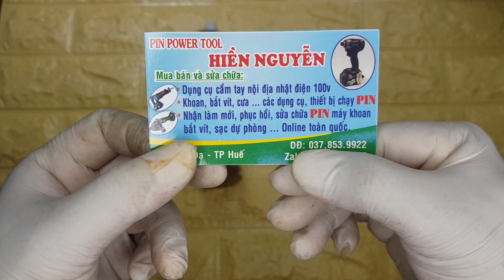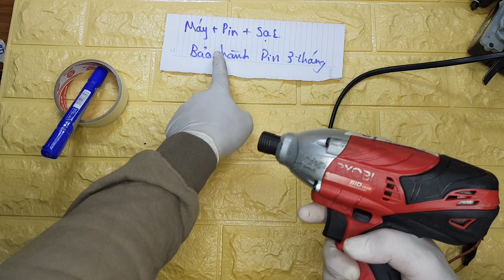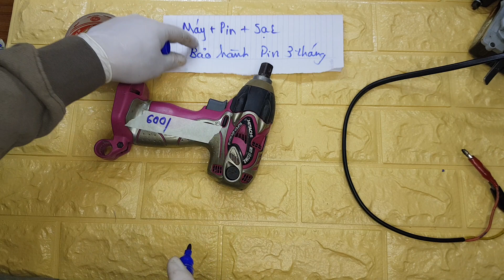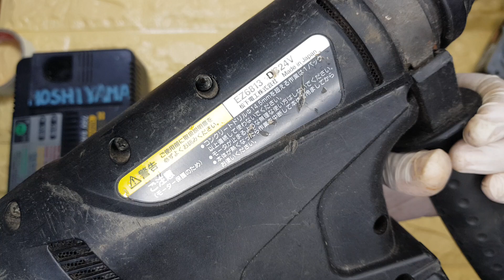06/12/2019 KHOAN PIN HÀNG TUYỂN CHỌN 0378539922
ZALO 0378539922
Ngân hàng vietcombank chi nhánh Thừa Thiên Huế
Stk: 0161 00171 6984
Chủ tk : Nguyễn Thanh Hiền